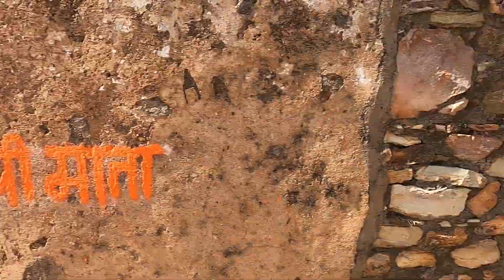चित्तौड़गढ़ किला | रानी पद्मिनी और खिलजी की कहानी | History of Chittorgarh fort | Guide Tour | #2021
Chittorgarh resonates with stories of Rajputana bravery, pride and passion. The bards of Rajasthan sing tales of courage and sacrifice recounting stories that are known to every child and adult in the city. Chittorgarh is named after its most imposing structure, the Chittorgarh Fort which stands atop a 180 metre high hill and is spread across 700 acres.

Chittorgarh Fort has had a tumultuous past. This bastion of the Rajputs has faced violent attacks thrice in its entire history. The first was in 1303 when the Sultan of Delhi, Ala-ud-din Khilji, who was enamoured by Queen Padmini, launched an attack to abduct her. More than two centuries later, in 1533, it was Bahadur Shah, the Sultan of Gujarat, who caused immense destruction. Four decades later, in 1568, Mughal Emperor Akbar attacked and seized the fort. It was finally in 1616, under the rule of Mughal Emperor Jahangir that the fort was returned to the Rajputs.

उत्तर भारत के सबसे महत्वपूर्ण किलों में से एक चित्तौड़गढ़ का किला राजपूतों के साहस, शौर्य, त्याग, बलिदान और बड़प्पन का प्रतीक है। चित्तौड़गढ़ का यह किला राजपूत शासकों की वीरता, उनकी महिमा एवं शक्तिशाली महिलाओं के अद्धितीय और अदम्य साहस की कई कहानियों को प्रदर्शित करता है।

राजस्थान के चित्तौड़गढ़ जिले में बेराच नदी के किनारे स्थित चित्तौड़गढ़ के किले को न सिर्फ राजस्थान का गौरव माना जाता है, बल्कि यह भारत के सबसे विशालकाय किलों में से भी एक है, जिसका निर्माण 7वीं शताब्दी में मौर्य शासकों द्धारा किया गया था।

करीब 700 एकड़ की जमीन में फैला यह विशाल किला अपनी भव्यता, आर्कषण और सौंदर्य की वजह से साल 2013 में यूनेस्को द्धारा विश्व धरोहर स्थल घोषित किया गया है।

Thanks for Rajasthan Official Tourist Guide
Name: Ashok Ji